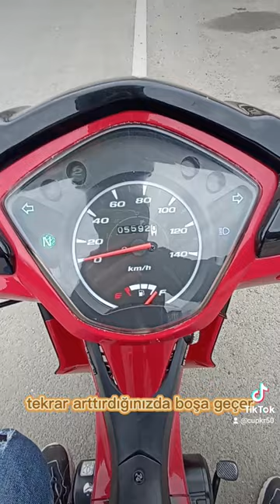Cup motor Vites nasıl atılır ?